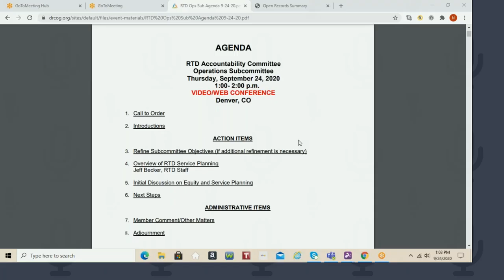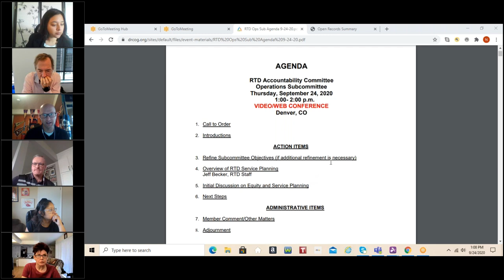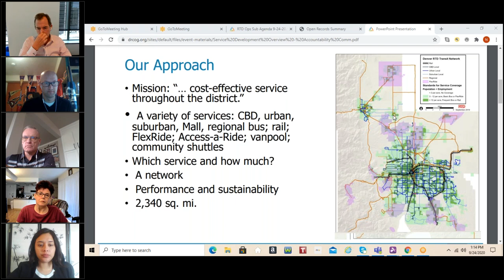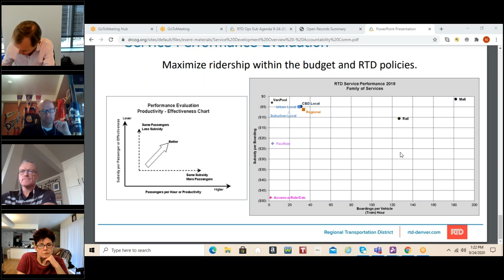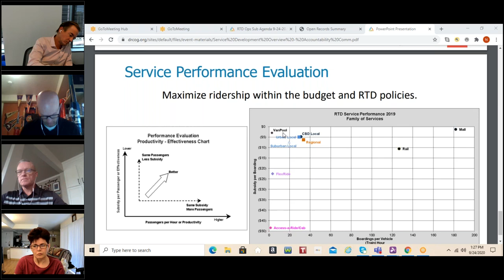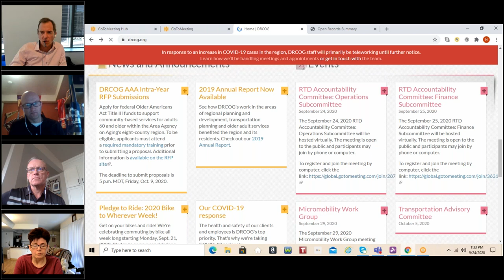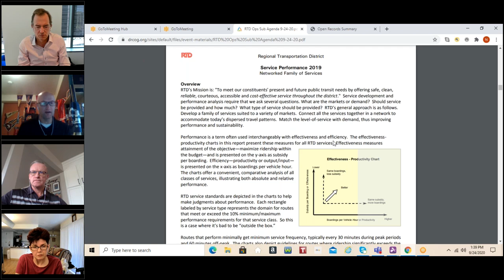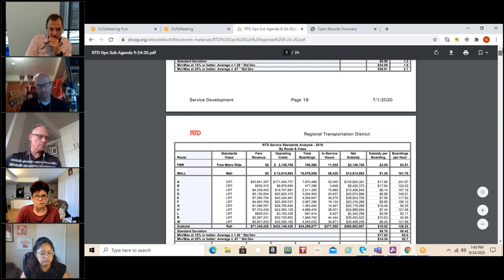RTD Accountability Committee: Operations Subcommittee, Sept. 24, 2020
The complete video recording of the RTD Accountability Committee: Operations Subcommittee meeting held virtually Sept. 24, 2020